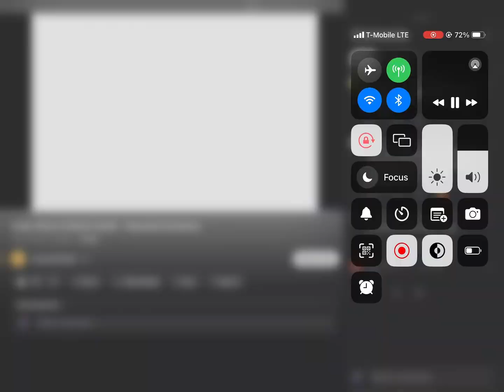mo academy football boss fight full